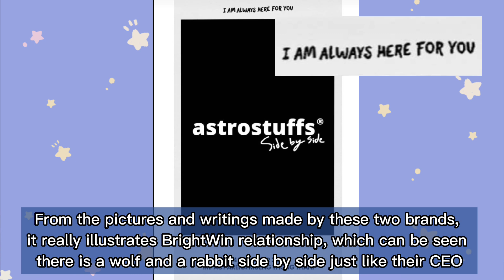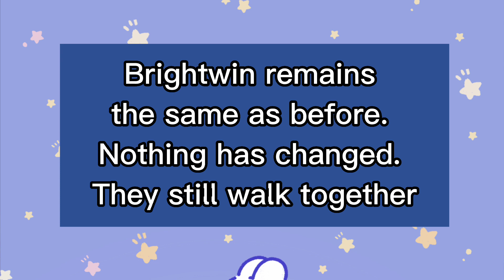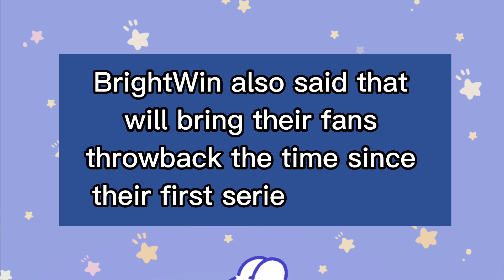Bright On Clingy Mode And Spoiled To Win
BrightWin did an interview before their concert. As usual, Bright always wants to stare and spoil to Win